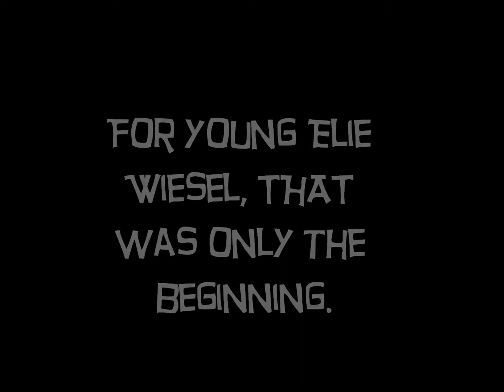book trailer for "Night" by Elie Weisel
book trailer for "Night" by Elie Weisel; created by Kiara Robinson, 2013 library aide